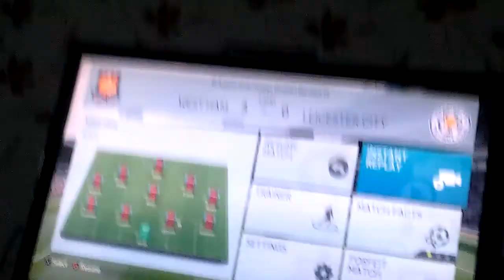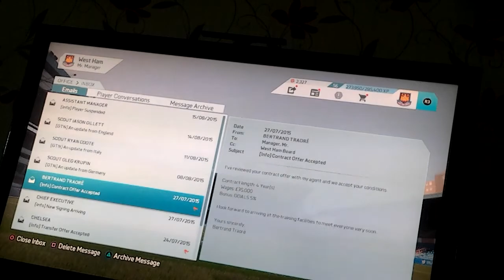West ham career mode ep3 ( part2 ) Fifa 16